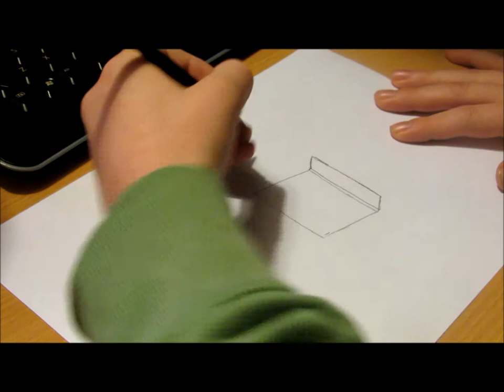Drawing a padlock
fast art